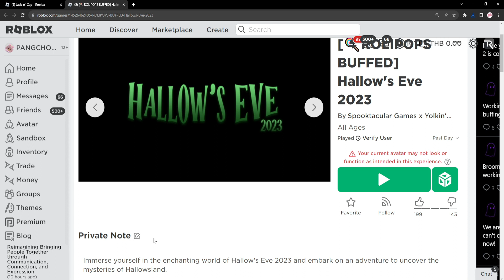ROBLOX FREE ITEM | 📌ตอนนี้ สอนรับของฟรี " ตุ๊กตา/หมวกฟักทองฮาโลวีน " ทำง่ายมาก ก่อนของหมด 5,000 ชิ้น